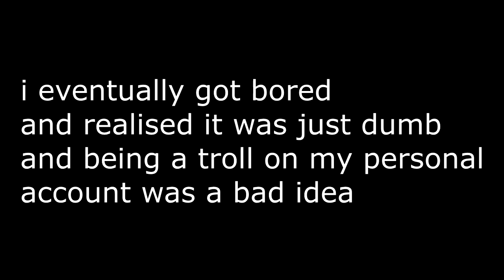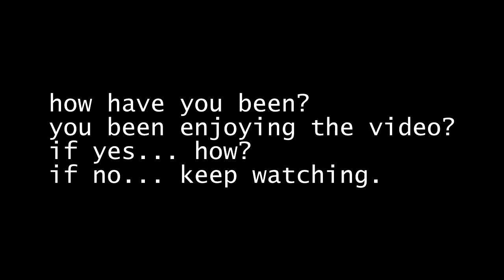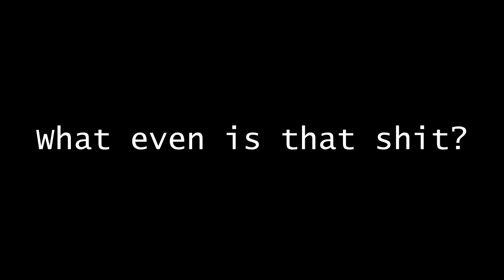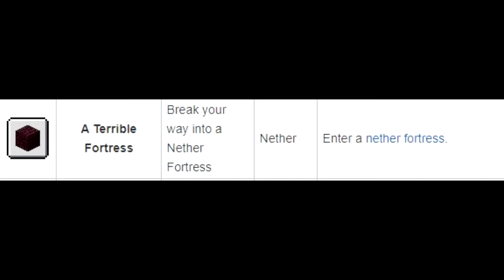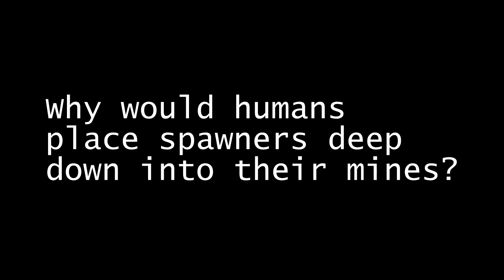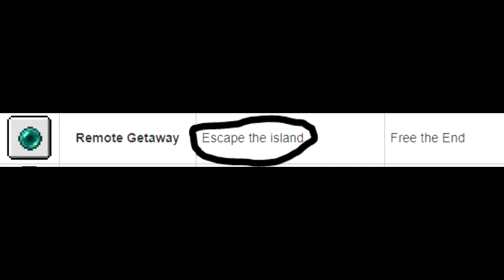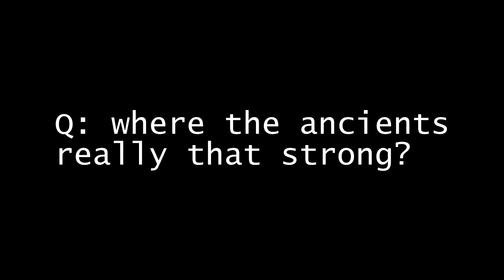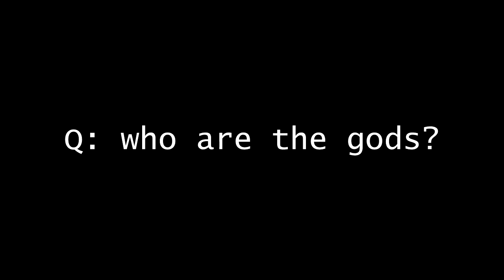The Unsolved Mystery Of Minecrafts Spawners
Minecraft is a game which can be interpreted in many different way, except obviously im right and everyone is wrong.
personally, every theory for minecraft is valid, however this one is the one that fits the most thematically, this answers the question of what are spawners, who made them, and who Steve is as a character.
however i do understand that there are some aspects this theory hasnt exactly figured out.
what exactly ARE zombies?
why are there skeletons in the nether? (although this can be explained)
why are wither skeletons taller than humans?
etc.